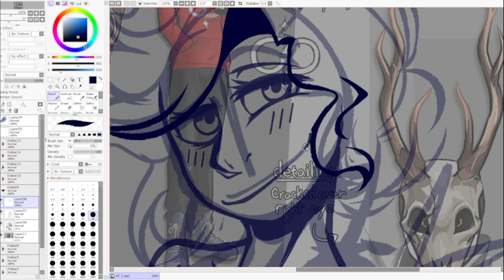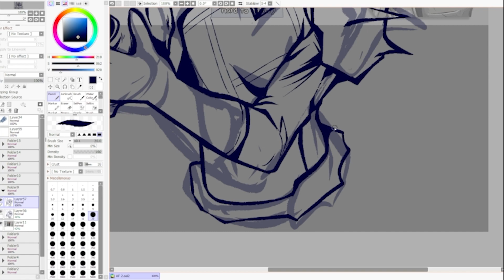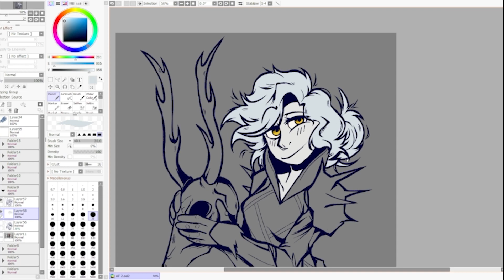Art Fight 2023 Speedpaint #6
Music -- It Tore Your Heart Out by Dirt Poor Robinsons